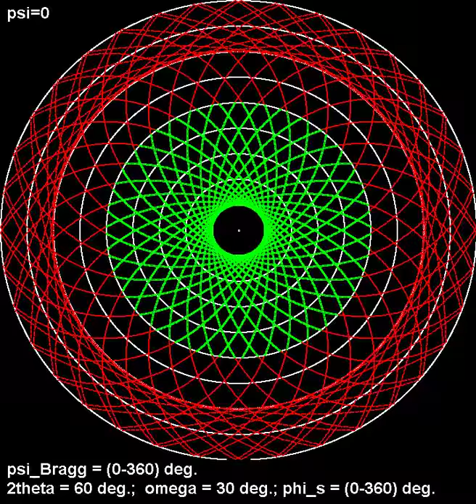Fast pole figure acquisition using area detectors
Published in J. Appl. Cryst.

Fast pole figure acquisition using area detectors at the DiffAbs beamline – Synchrotron SOLEIL

Structural anisotropy, for example texture, may govern important physical properties of thin film, such as electrical, magnetic and/or mechanical ones. Texture (orientation information) is typically observed and quantified by the measurement of so-called pole figures. An optimized experimental approach implemented at the DiffAbs beamline (Synchrotron SOLEIL) is presented here. Using an X-ray pixel area detector and synchrotron radiation sources, a complete pole figure (with resolutions adapted for metallic textured thin films, typically of the order of a few degrees) can be measured in time intervals as short as one minute. The necessary corrections enabling complete pole figure retrieval from the experimental data using this optimized approach are provided and discussed. A gain in measuring time by up to two orders of magnitude is found with respect to the use of a point detector (classical approach) under the same experimental conditions. Data measured using these two approaches are shown, compared and discussed.